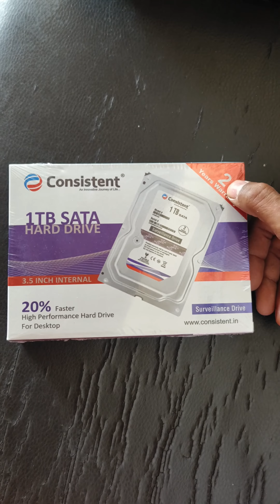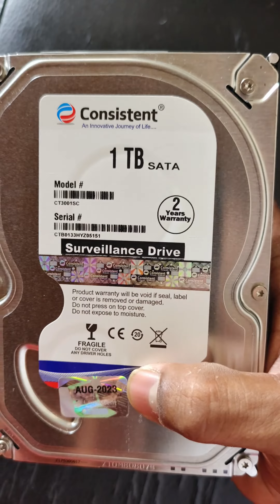CONSISTENT 1TB SURVEILLANCE HARD DRIVE FOR CCTV (UNBOXING)